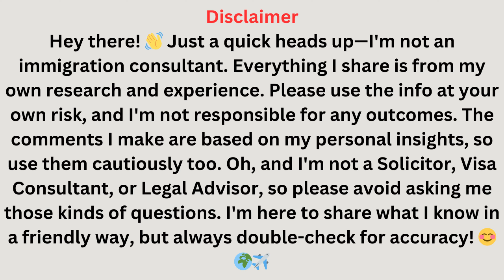दुबई अनपढ़ लोग जा सकते हैं नौकरी करने या नहीं, Full Information Step By Step By Abhishek Sahani